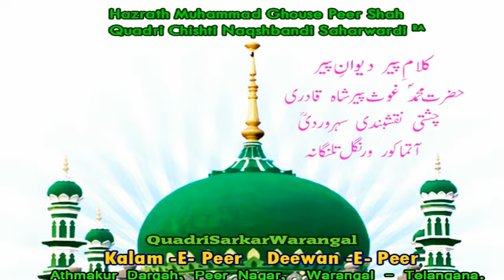peere maiqana tera Mohammad Quawwal hyd